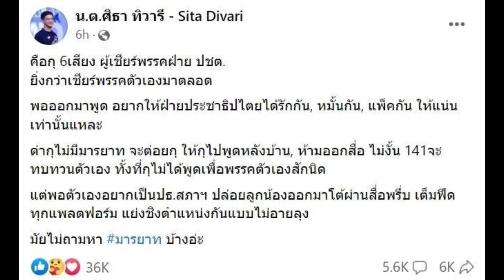ศิธา ซัดเดือด อยากเป็น ปธ.สภาฯ แย่งชิงตำแหน่งกันแบบไม่อายลุง